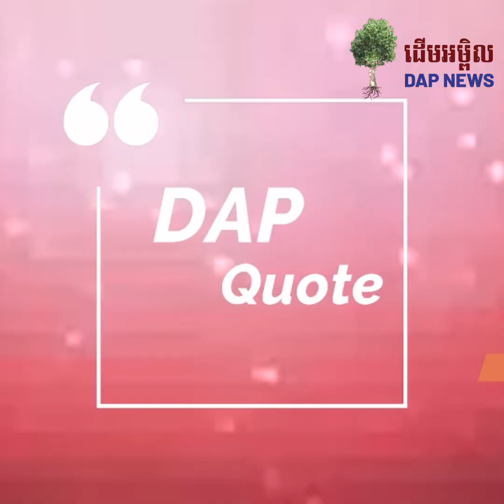មានបញ្ហាប្រឈមមួយចំនួន ចំពោះការប្រមូលពន្ធអាករកន្លងមក លើរថយន្តគ្មានពន្ធ